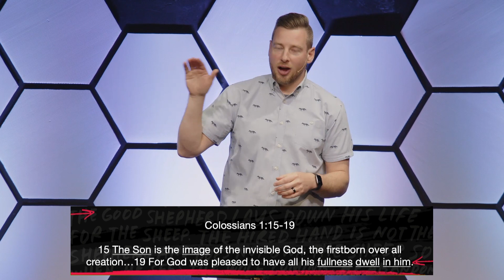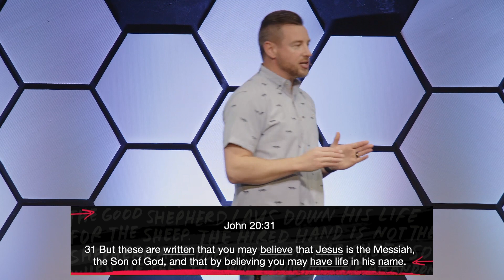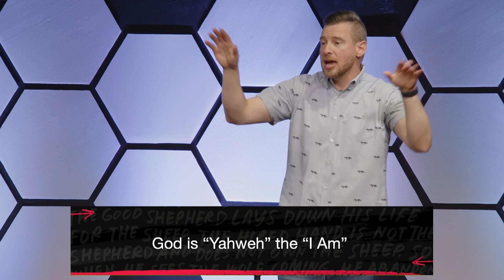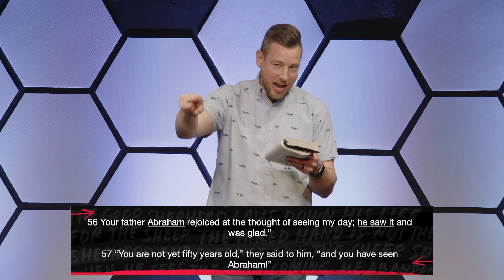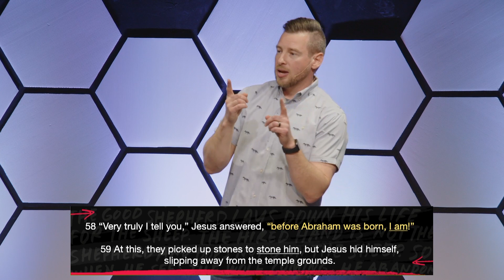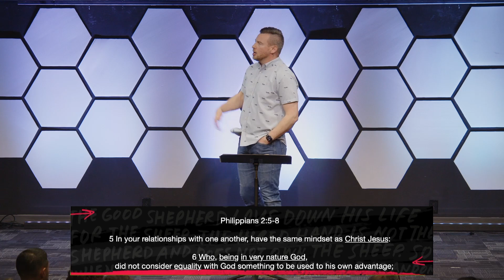I AM - Week 1: The Scandal of "I AM" // April 7, 2024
"What comes into our minds when we think about God is the most important thing about us." - A.W. Tozer

What you think about God will affect:

How you treat your spouse.
How you raise your kids.
How you do your job.
How you treat your body.
What you spend your free time doing.
Your general outlook on life.

In the Bible, Jesus makes seven "I Am" statements. Understanding who He is will help us understand who we are.